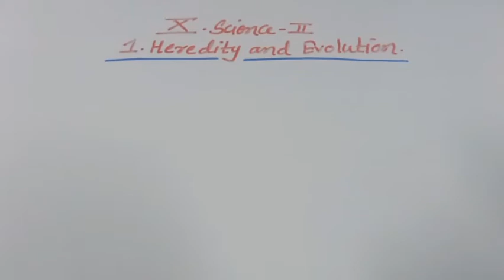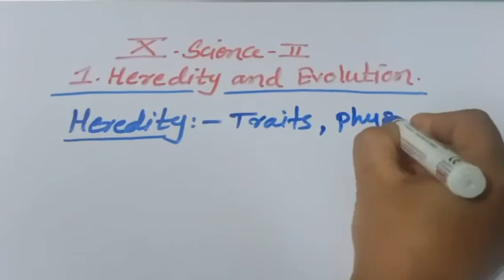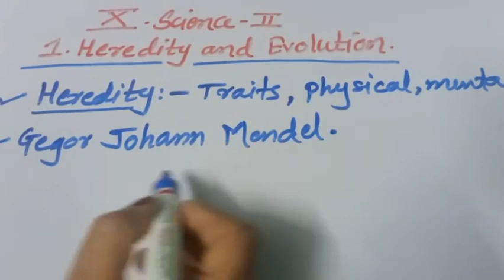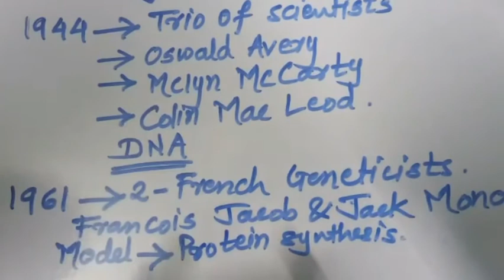X Science II Heredity and Evolution Clip I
X Science II Heredity and Evolution
M I Hajwani School Khed
Edited by Inshot
Intro by Intromaker